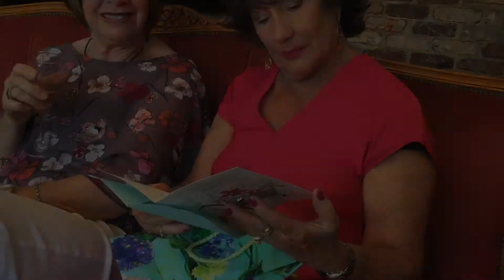Happy 70th Birthday Lynny!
This video is about Happy 70th Birthday Lynny!